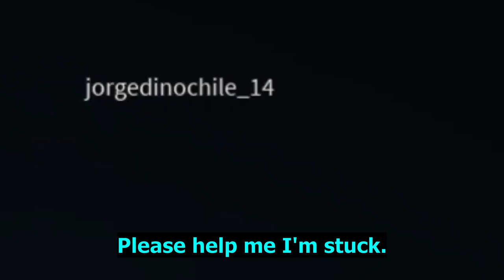So I Played Roblox Kitty...